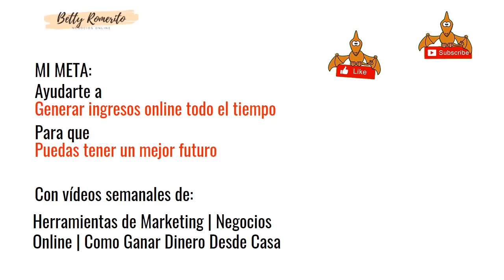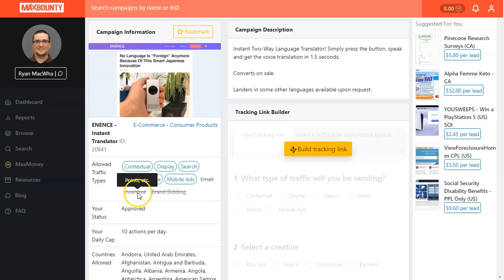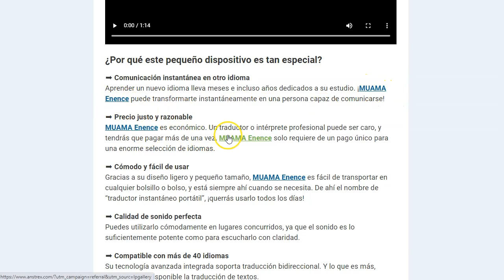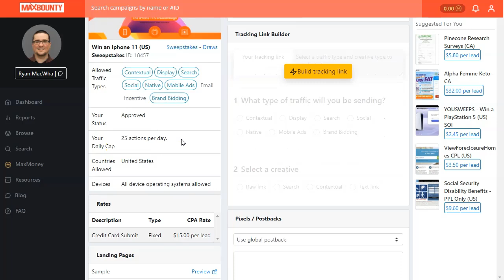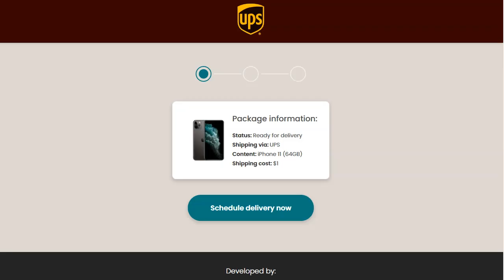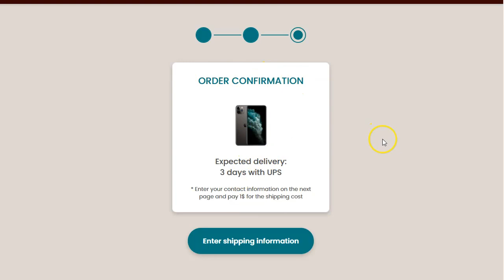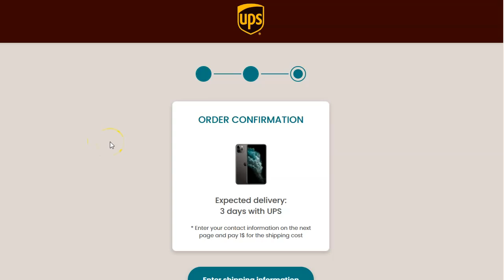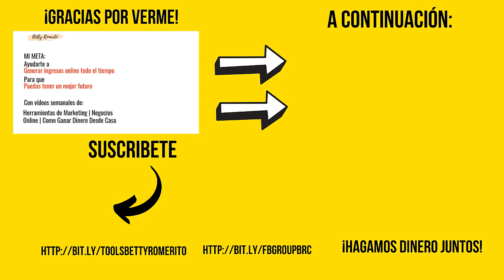Landing Pages para Marketing CPA ¡DE REGALO! [hey, estas sí convierten 😉]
enlaces que usamos en este video :
👉 Herramienta espía (native y push)

Estas maravillas de páginas nos ayudan a mejorar las conversiones en nuestra promociones y sobre todo, nos dan una mayor ganancia de nuestras conversiones porque están aprobadas por las grandes redes de tráfico tanto push como native y son tremendamente atractivas para nuestro público destino.

Además, te diré con qué tipo de tráfico las uso y lo más importante ¡te las puedes descargar sin costo!
Yo sé lo que es pagar por diseñar estas convertidoras Landing pages, asi que no te preocupes, esta vez, te las doy yo sin ningún costo adicional para ti.
Solo porque eres mis suscriptor :)

Esto es lo que encontrarás en este video:
¡Descárgalas sin problemas!

¡Vamos!

Saludos
Betty Romerito

★★⚠️IMPORTANTE ⚠️★★